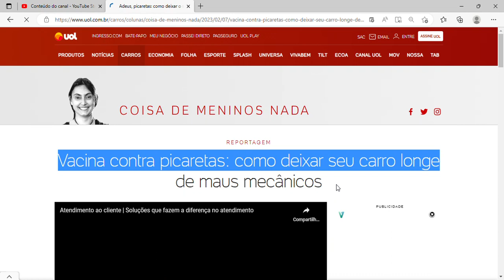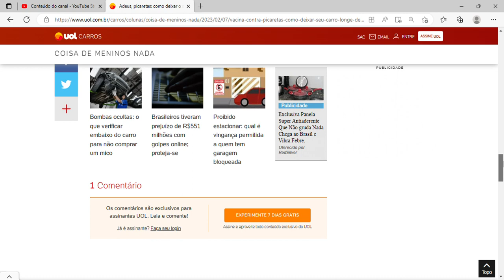como deixar seu carro longe de maus mecânicos